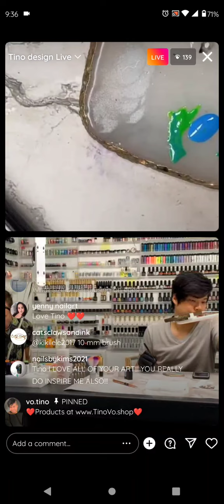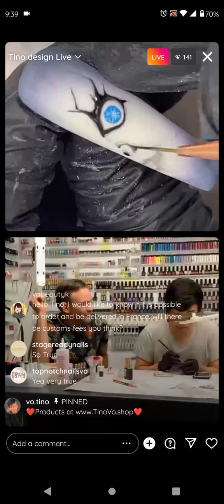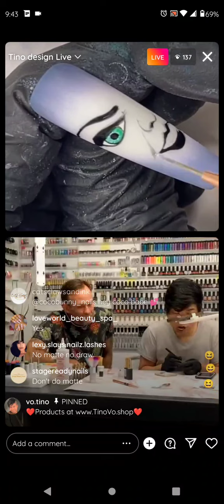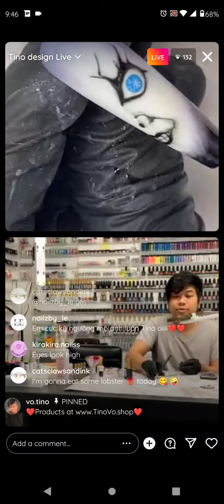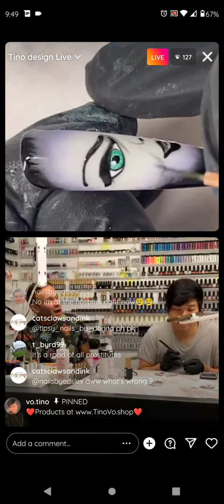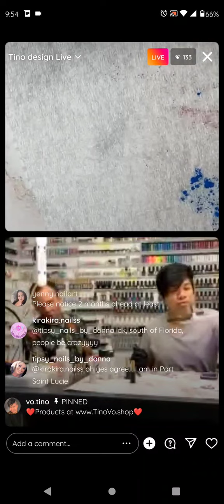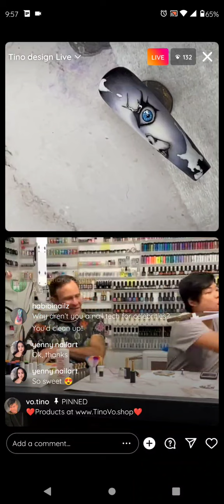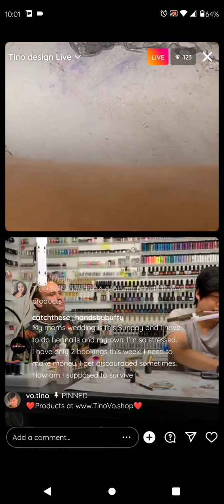Live Part 2 Chucky & Bride of Chucky Nail Design!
www TinoVo.shop